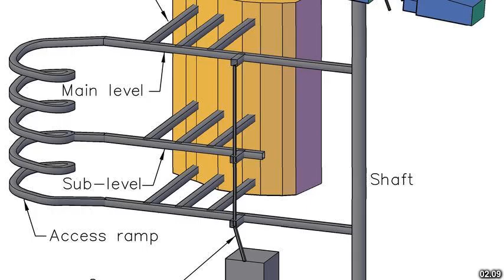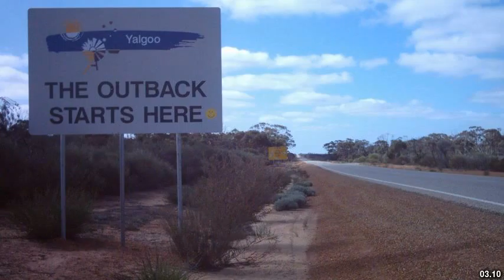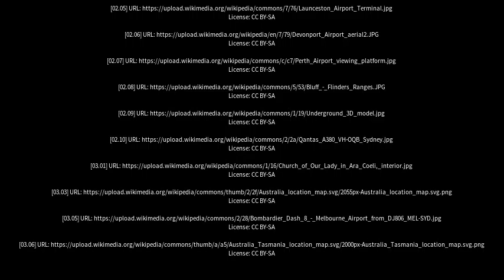Best places to visit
Best places to visit - Wiluna (Australia) Best places to visit - Slideshows from all over the world - City trips, nature pictures, etc.